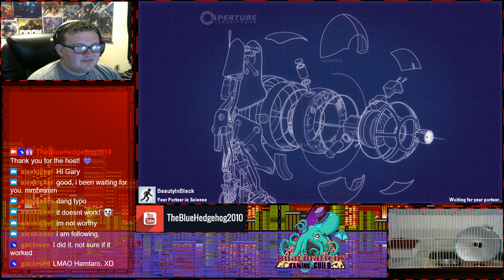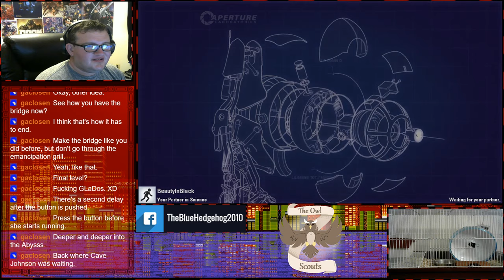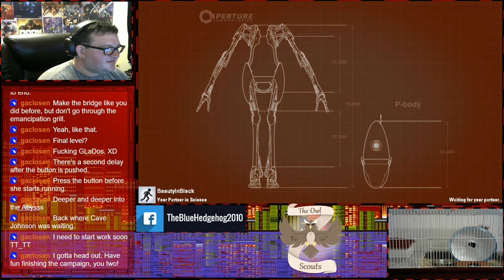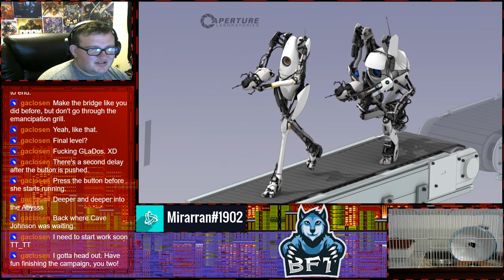Let's Play Portal w/Beautyinblack95 (Session 5)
Welcome to the last session of Portal 2!